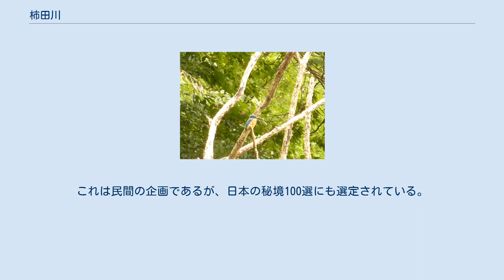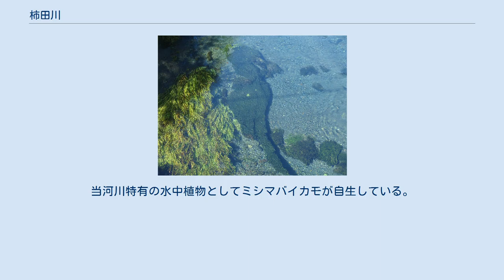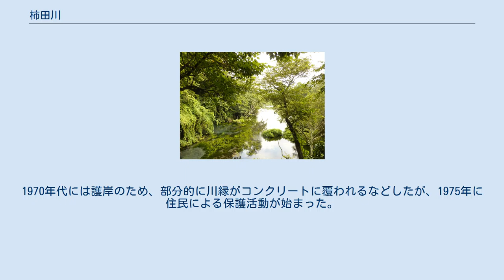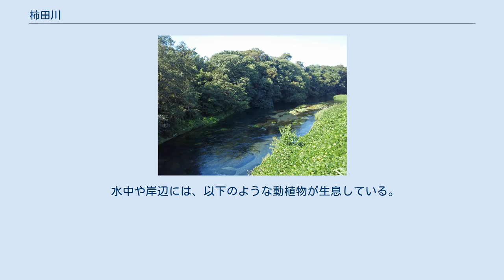柿田川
柿田川（かきたがわ、かきだがわ）とは、静岡県駿東郡清水町を流れる狩野川水系の一級河川。
 全長は約1.2kmで、日本で最も短い一級河川である。
かつては泉川、周辺地域は泉郷と呼ばれていた。
水源の湧水は主要なもので数十カ所ある。
大量の湧水を水源とする、日本でも稀有な川である。
 本河川は、長良川・四万十川とともに日本三大清流に数えられている。
1985年（昭和60年）、柿田川湧水群として名水百選に選定された。
さらに国の天然記念物にも「地質鉱物」の枠で指定された。
河川そのものが天然記念物に指定されるのは沖縄県本部町の塩川に次いで2件目である。
これは民間の企画であるが、日本の秘境100選にも選定されている。
 わき間（第2展望台より）。
かつて大東紡織三島工場が井戸として利用していたもの。
 わき間（第1展望台より）。
湧き出す水により砂が絶えず動く。
 柿田川は清水町伏見にある柿田川公園の「わき間」からの湧水に源を発し南へ流下、清水町役場付近で狩野川に合流する。
長さは約1200m、川幅は30～50m。
流水はほぼ全量が湧水から成り、これは雨水や雪解け水が、約8500年前の富士山噴火による三島溶岩流に浸透し、その先端部から湧き出でたものである。
清流で知られ、水温は季節を問わず15℃前後。
流量も年間を通してほぼ一定を保っている。
当河川特有の水中植物としてミシマバイカモが自生している。
 かつては豊富な湧水を求めて工場が進出、排水のたれ流しにより水質が悪化し、魚も住めない状態になった。
1970年代には護岸のため、部分的に川縁がコンクリートに覆われるなどしたが、1975年に住民による保護活動が始まった。
1980年代にかけて地元有志によるナショナルトラスト運動（柿田川みどりのトラスト）へと発展して自然環境を保全するための土地の買い上げ、工場の移転運動や清掃活動が行われ、カワセミ等も生息する環境が残された。
現在もトラスト地の買い上げが続けられている。
 柿田川の湧水量は1日約100万m3。
「東洋一の湧水(量)」と言われてきた。
湧水は上水道用水にも利用され、清水町のみならず、周辺の沼津市、三島市、長泉町などにも送水されている。
ただし水利権は沼津市水道部が持っている。
 水中や岸辺には、以下のような動植物が生息している。